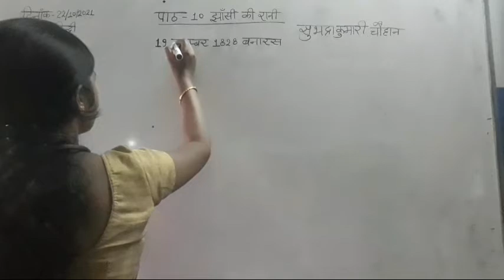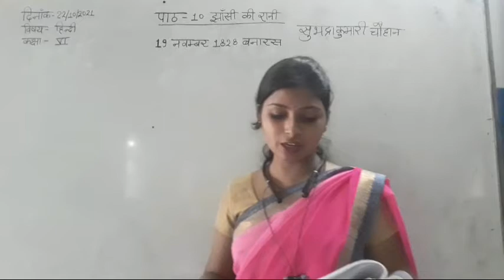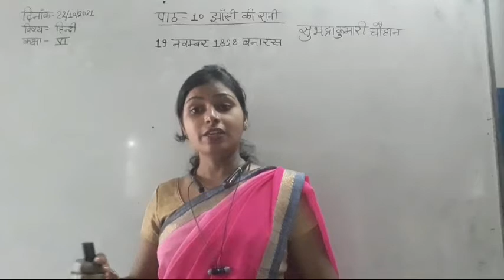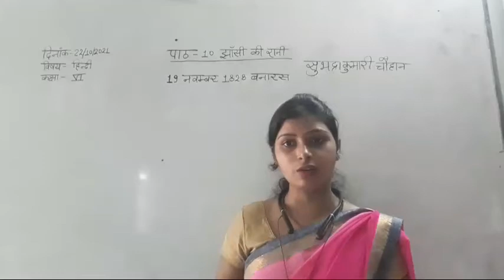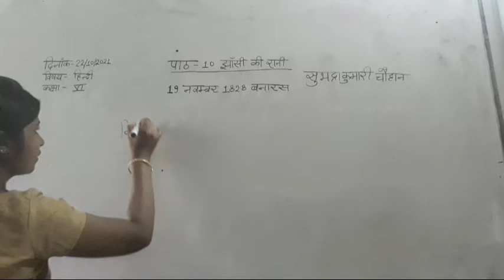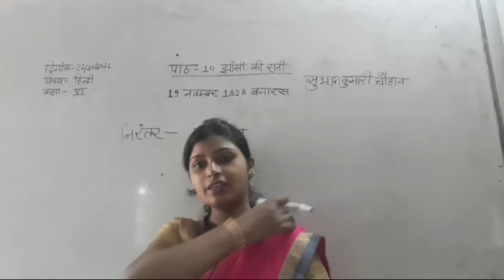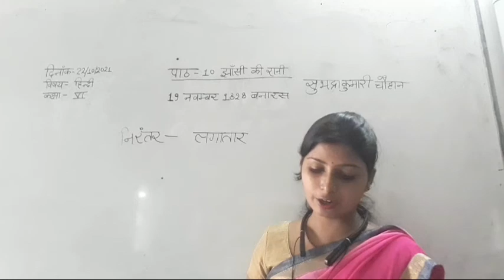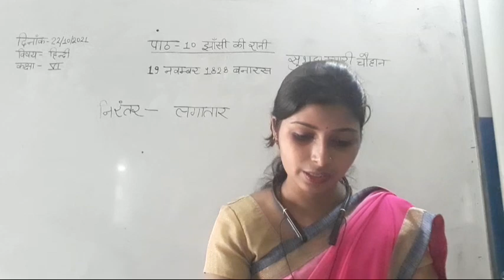CLASS VI HINDI 22-10-2021 By Mrs. Shaloo Pal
Chap.10 (Explanation) part 2